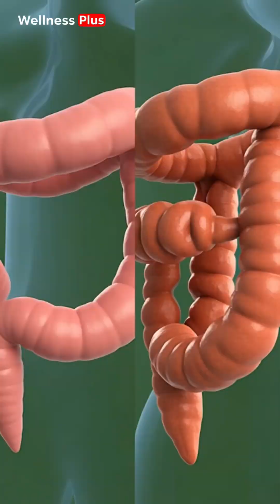This Is a Serious Warning | Your Colon Is Screaming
Do you suffer from constant stomach pain, bloating, constipation, or sudden diarrhea with no clear reason?
This video reveals the hidden truth about Irritable Bowel Syndrome (IBS) — its real causes, the daily habits silently destroying your colon, and the warning signs you must never ignore.

Your colon can stay silent for years… but when it starts screaming, the problem is already bigger than you think.

irritable bowel syndrome, IBS symptoms, gut pain, stomach cramps, medical anatomy colon,
digestive system disease